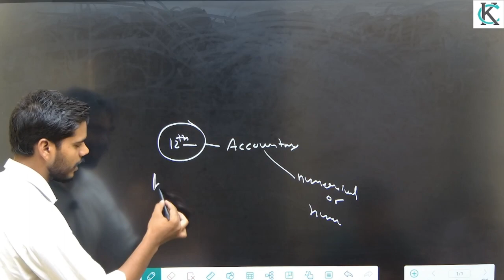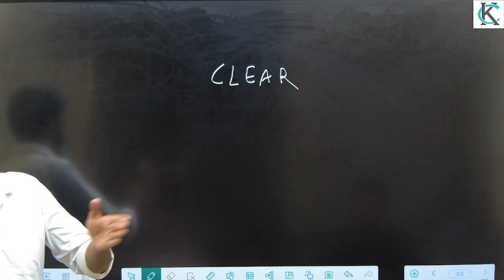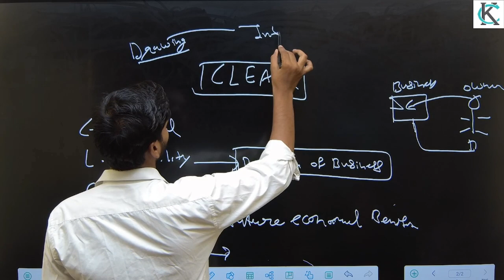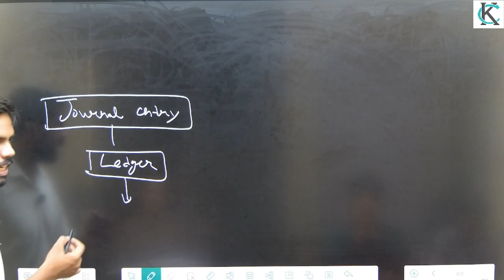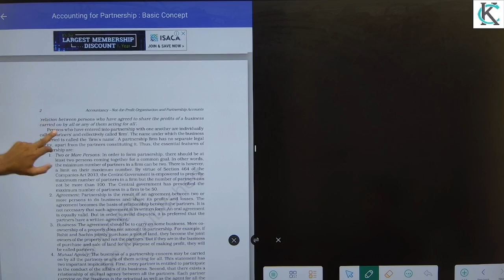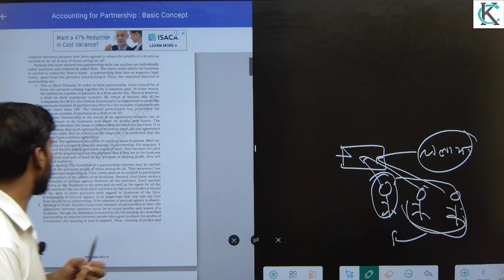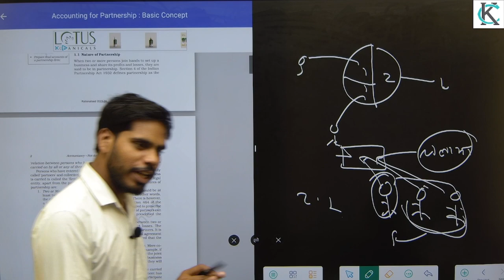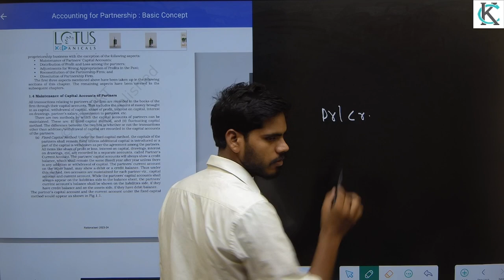Accounting for partnership Basic Concept | Class -12th